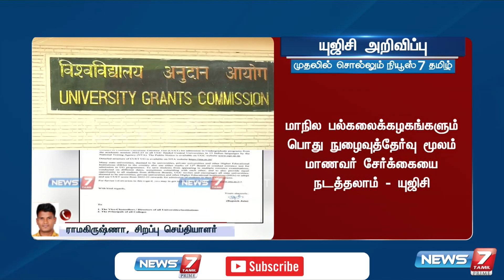மாநில பல்கலைக்கழகங்களும் பொது நுழைவுத்தேர்வு மூலம் சேர்க்கையை நடத்தலாம் -UGC ஆறிவிப்பு